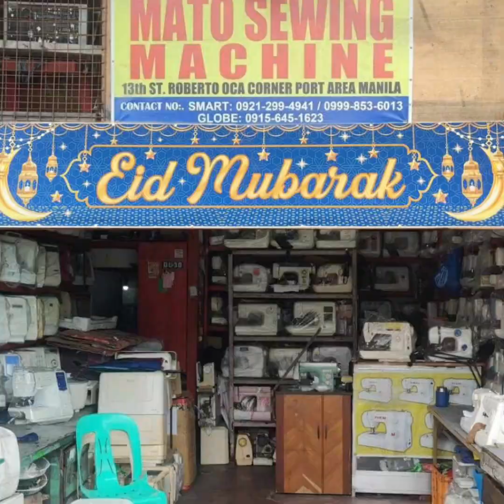May 7, 2024